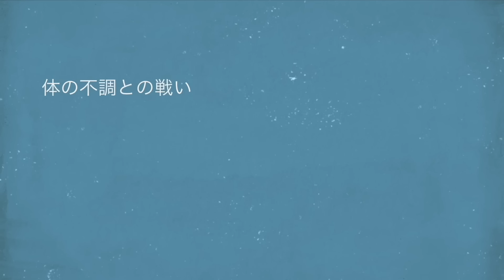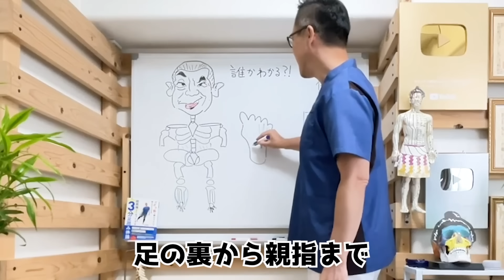【寝ながら3分「ここ」動かすと！76kg→63kg】勝手に痩せて実年齢より若返りリンパ内臓洗浄で内臓脂肪・中性脂肪も減って【腰痛・膝痛・股関節痛・脊柱管狭窄症・坐骨神経痛・変形性膝/股関節症まで解消】